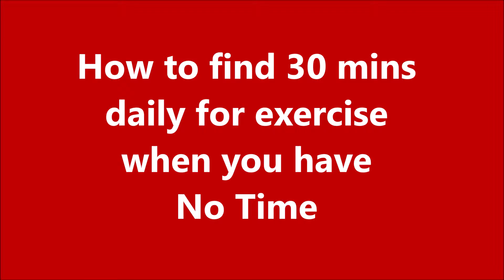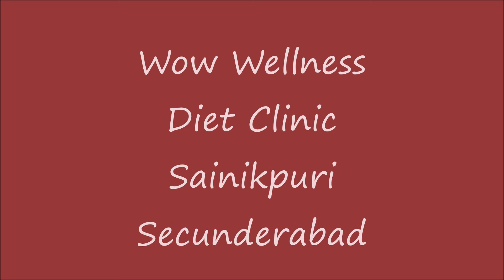How to Find Time for Exercise when you have no Time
You can create 30 mins of exercise daily even when you have no time at all.
Watch this short video to find out how!